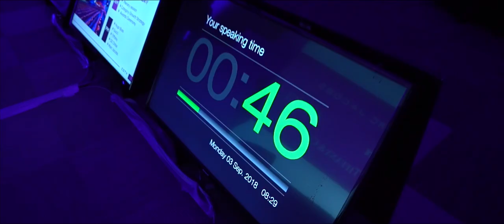COTY - Conferences & AV - JUGS Malta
Elevate your conference in Malta and beyond with JUGS by your side. 20+ years experience in comprehensive event management covering logistics, AV equipment rental, and tailored solutions that make your event shine.

Discover our one-stop-shop for conference & audiovisual, teambuilding, and evening events in Malta & Gozo.